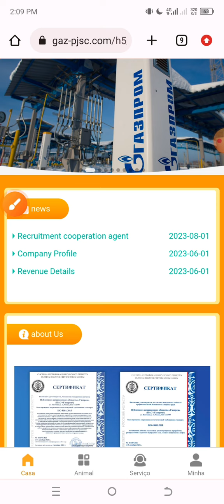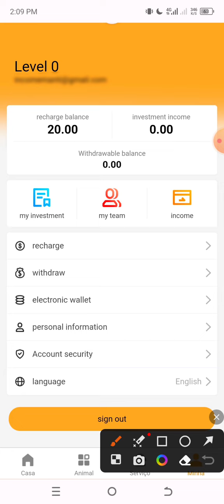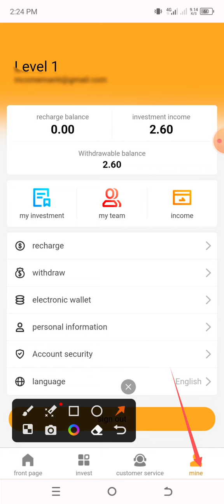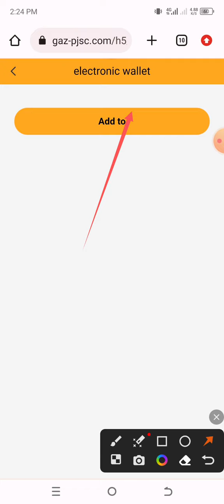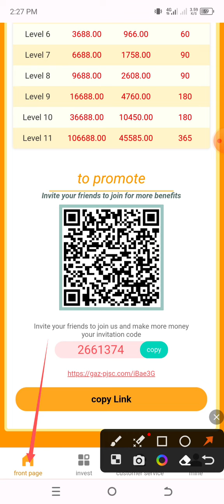USD Mining platform || cryptocurrency USDT as the company's || Register and get 20USDT for free 🤑🤑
👉 Telegram Username: @Sohagrana

The Gazprom platform uses the globally recognized cryptocurrency USDT as the company's settlement currency.
Register and get 20USDT for free
After investing, earn income according to the partner level every day
Minimum investment is 9 USDT
Minimum withdrawal amount 1 USDT, no handling fee
The system's daily income refresh time is Salt Lake City time: 00:00
Investment partner level is required first to sign the contract
Invest 9USDT to obtain partner level 1, daily income 2.6USDT
Invest 68USDT to obtain partner level 2, daily income 17.3USDT
Invest 368USDT to obtain partner level 3, daily income 96USDT
Invest 768USDT to obtain partner level 4, daily income 200USDT
Invest 1668USDT to obtain partner level 5, daily income 435USDT
Invest 3668USDT to obtain partner level 6, daily income 966USDT
Invest 6668USDT to obtain partner level 7, daily income 1758USDT
Invest 9668USDT to obtain partner level 8, daily income 2608USDT
Invest 16668USDT to obtain partner level 9, daily income 4760USDT
Invest 36668USDT to obtain partner level 10, daily income 10450USDT
Invest 106668USDT to obtain partner level 11, daily income 45585USDT

Gazprom platform level 3 subordinates enjoy investment rebates

A Team : 「A」recharges 1000 USDT, and you receive 100 USDT(10%).
B Team : 「B」recharges 1000 USDT, and you receive 20 USDT(2%).
C Team : 「C」recharges 1000 USDT, and you receive 10 USDT(1%).
Total team investment rewards:
The third-level subordinates can get the following rewards if the total investment reaches the corresponding amount within 24 hours:

Team invests 100 USDT within 24 hours, rewards 3 USDT
Team invests 500 USDT within 24 hours, rewards 13 USDT
Team invests 1000 USDT within 24 hours, rewards 30 USDT
Team invests 5000 USDT within 24 hours, rewards 180 USDT
Team invests 10000 USDT within 24 hours, rewards 400 USDT
Team invests 50000 USDT within 24 hours, rewards 2200 USDT
Team invests 100000 USDT within 24 hours, rewards 4800 USDT

A B C third-level subordinates invest within 24 hours a day as an effective reward standard

ro-oil#ro-oil.vip#cvnoils#Chevron#cvnoils.vip